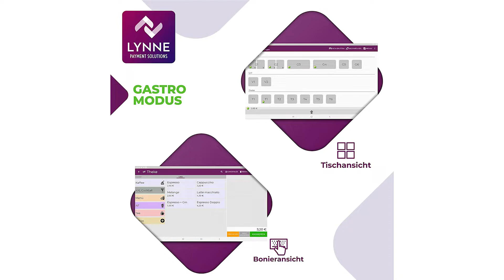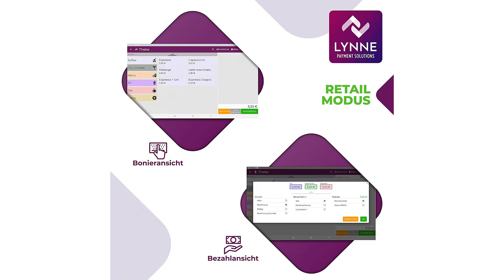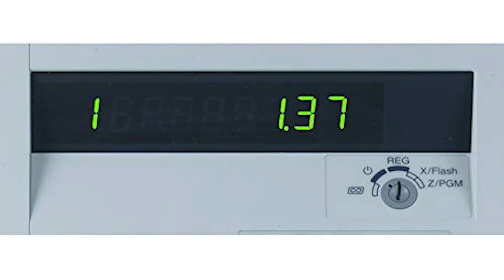Registrierkasse Test ∮ Auf was achten beim Kauf?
Das High End Produkt in unserem Registrierkasse Test geht an die Lynne Registrierkasse.

Top Design, hochwertige, elektronische Touchscreen Kasse mit bedienerfreundlichem Multi Touch Display, hat alles was Sie benötigen. Großes Display mit 15,6 Zoll , hervorragende 1366 mal 768 Pixel Auflösung , top aktuelle Kassensoftware mit zahlreichen Funktionen.
Neue High end Touch Kasse, individuell programmierbar und perfekte Komplettkassenlösung optional auch mit Bankomat Terminal , Möglichkeit zur Erweiterung zum Ordersystem. Küchendrucker , Thekendrucker als Bundle Set oder als einzelnes Zubehör für Restaurant , Einzelhändler , Geschäft.
Zuverlässiges Kassensystem mit Umsatzüberwachung in Echtzeit, offline und online verwendbar, ist gobd und gdpdu ready und entspricht auch der RKSV sowie TSE Anforderungen und ist somit Finanzamtkonform 2022.
Die vorinstallierte Software überzeugt durch intuitive Bedienbarkeit und bietet alle Features, die man für den reibungslosen Betrieb braucht: Rückgeldrechner, Tischfunktion, Möglichkeit Tische zu splitten, unkomplizierte, kinderleichte Änderung von Artikeln online in der Cloud und vieles mehr.

Der Qualitätssieger ist die Lynne Registrierkasse.

Kompakte , robuste, elektronische Kasse mit bedienerfreundlichem Multi-Touch Display , hat alles was Sie benötigen bereits integriert : leistungsstarker Seiko Drucker mit Thermodruck für 80 Millimeter Thermorollen, großes Display mit 11,6 Zoll , 178 Grad Sichtwinkel und hervorragender Auflösung.
Neue High-end Touch-Kassa , individuell programmierbar und perfekte Komplettkassenlösung optional auch mit Bankomat-Terminal , Möglichkeit zur Erweiterung zum Ordersystem, Küchendrucker , Thekendrucker als Bundle-Set oder als einzelnes Zubehör für Restaurant , Einzelhändler , Geschäft.
Die vorinstallierte Software überzeugt durch intuitive Bedienbarkeit und bietet alle Features, die man für den reibungslosen Betrieb braucht: Rückgeldrechner, Tischfunktion, Möglichkeit Tische zu splitten, unkomplizierte, kinderleichte Änderung von Artikeln online in der Cloud.
Der Preis Leistung Sieger in dem Registrierkasse Test ist der Sharp XE A 137 X.

Alle, die auf ein modernes Design Wert legen und dabei nicht auf sinnvolle Features und innovative Technik verzichten möchten, sollten bei der XE A137X genau hinschauen. Die trendigen Kassensysteme erscheinen in hellgrau oder schwarz und verfügen über eine praktische Ablage auf der Oberfläche. Die Modelle sind mit einem zertifizierten TSE 8 Gigabyte in Form einer SD WORM Karte ausgestattet und entsprechen damit den Kassenvorschriften. Damit sind Ihre Kasseneinzeldaten revisionssicher und Sie können der nächsten Betriebsprüfung gelassen entgegensehen.